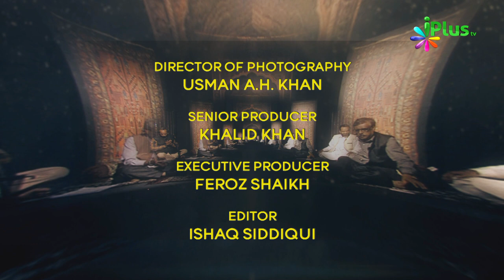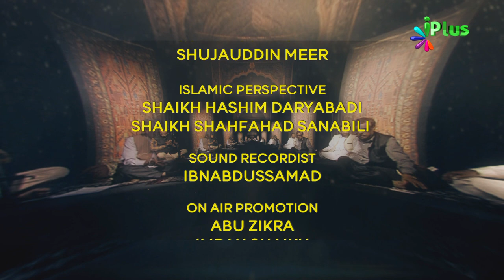Naat, Nazm, Sher o Shayari, Mushaira | Rang o Noor Season 03 Ep 14 With Kashif Shakeel | iPlus TV